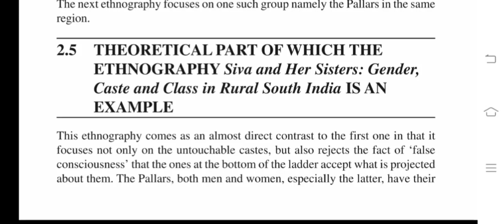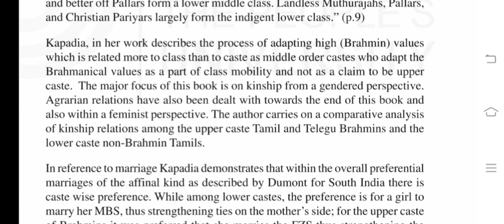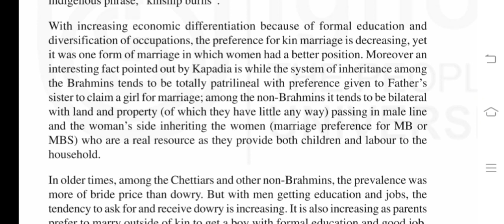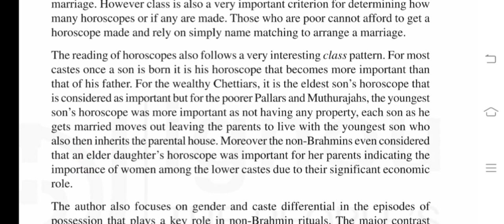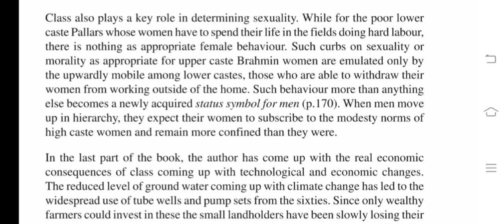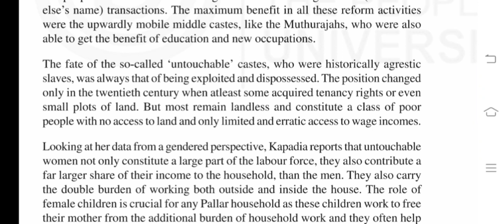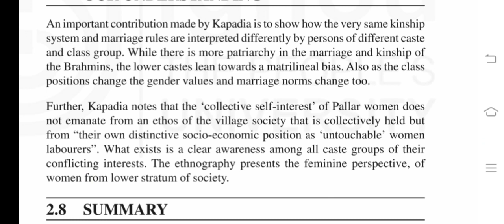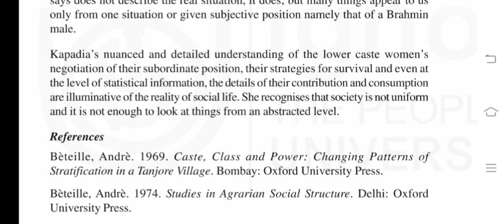SocialAnthropology ComparativeEthnography Siva& her sisters:ClassSocialStratification MAAN IGNOU